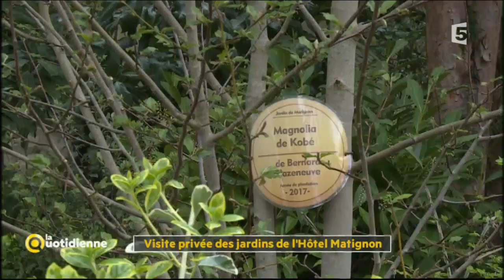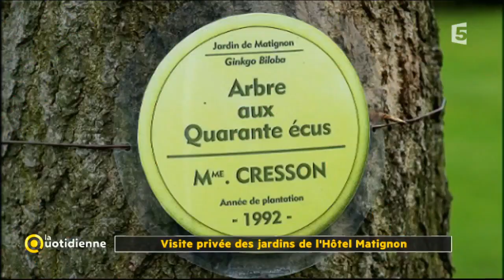Visite privée des jardins de l'Hôtel Matignon - La Quotidienne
En ces temps de transition politique, alors que l’on s’interroge sur le nom du futur premier ministre, l’exquis marquis, Alain de Baraton, nous fait visiter son futur domaine. Direction les jardins de l'Hôtel de Matignon.